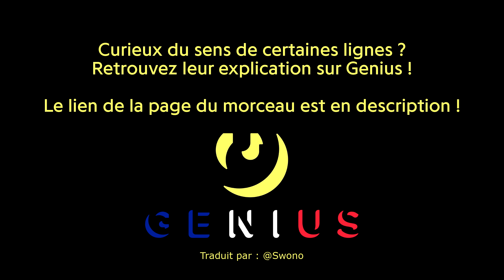XXXTENTACION - Willy Wonka Was a Child Murderer | Traduction française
XXXTENTACION

Le contenu audio utilisé dans cette vidéo n'est utilisé que dans le but de le synchroniser avec le texte et à but non-lucratif. Nous n'en sommes pas propriétaires ; tous les droits relatifs à la piste audio utilisée reviennent au(x) propriétaire(s) du morceau.